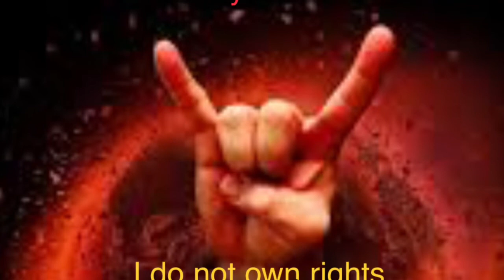Cover Dio-Dont Talk To Strangers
For demo only. I own no rights to the song.